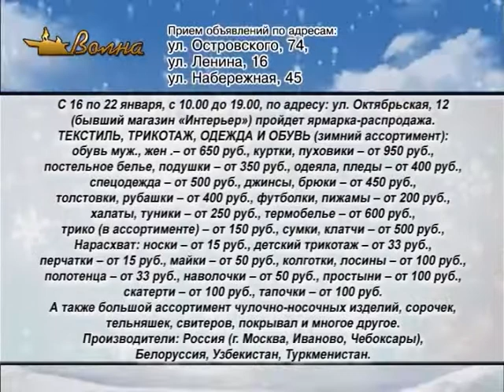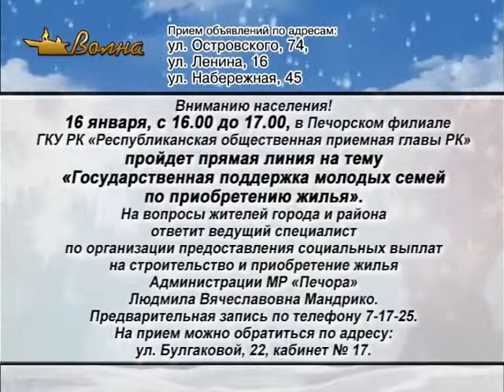Информ Ю 15